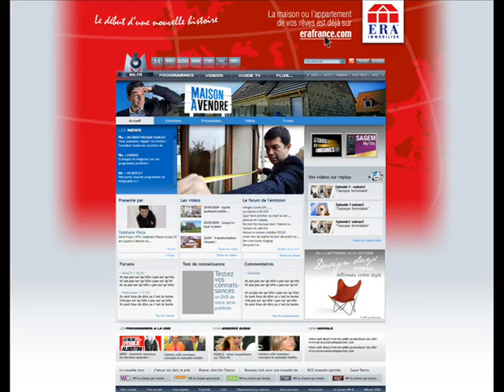DEMO HLA TV PARTNERSHIP FRANCHISES 2011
Découvrez la démo des réseaux qui font confiance à HERVE LABEILLE & Associés, la 1ère Agence Indépendante en Partenariat TV.